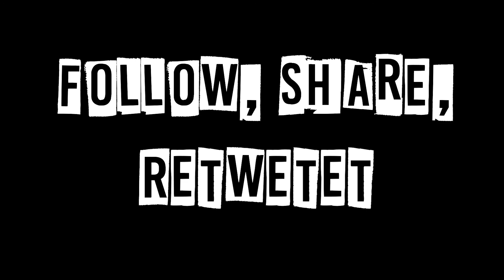Tiger, Tutor, Delivery Girl Chapter 7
Here's Chapter 7 of the cyberpunk series Tiger, Tutor Delivery Girl. I've been thrilled to be able to try my hand at Unity 3D to try to bring some of the scenes in the series to life. While still rough, I'm hoping to slowly improve my visualizations for the story.

Hope you enjoy, cheers!